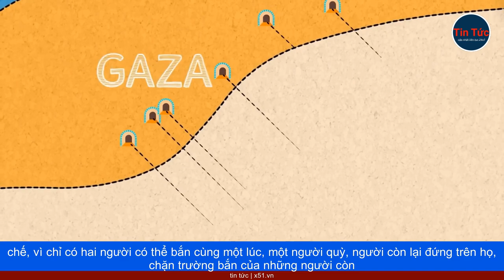ISRAEL XÓA SỔ ĐƯỜNG HẦM GAZA BẰNG CÁCH NÀO?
Để tiến vào đường hầm của Hamas, Israel có khi phải vận dụng cả những biện pháp quân sự cũ kỹ hàng chục năm, thậm chí đã bị lãng quên. Một tuần sau khi quân đội Israel bao vây Thành phố Gaza (Gaza City), và cắt đứt nó khỏi phần phía Nam của dải đất, dường như không có bằng chứng nào, về một cuộc tấn công nghiêm trọng vào khu trung tâm.